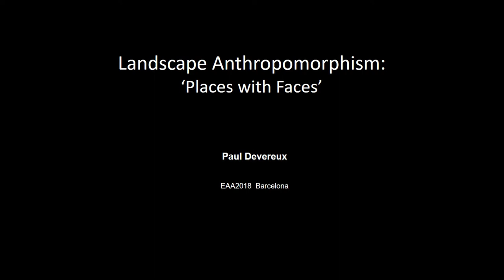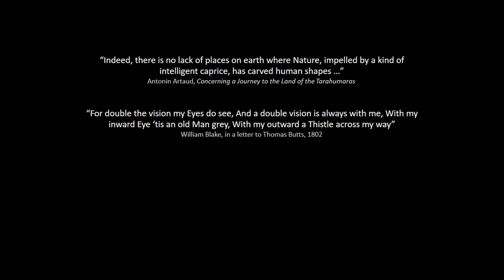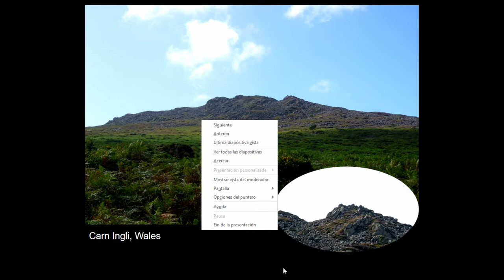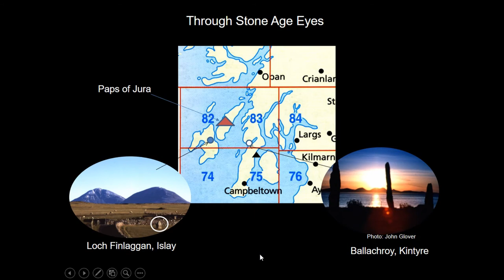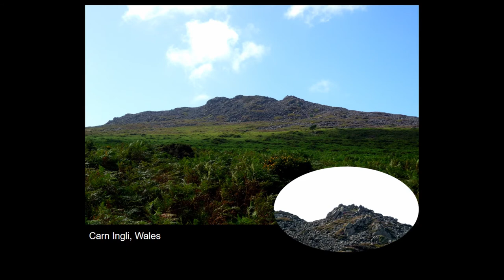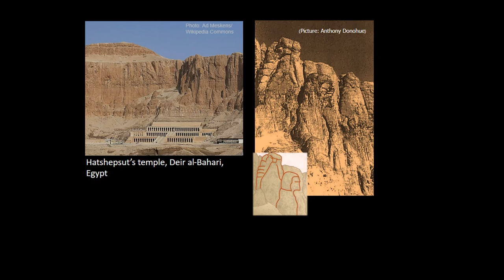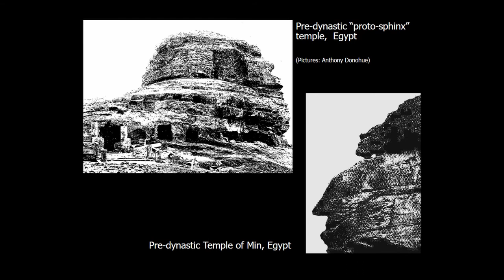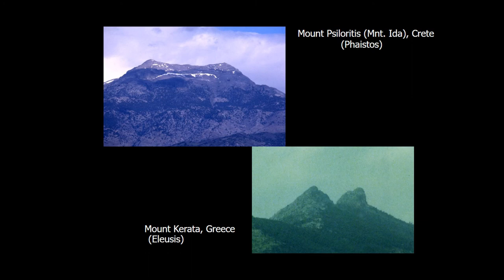LANDSCAPE ANTHROPOMORPHISM: PLACES WITH FACES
“The land is a living book in which the myths are inscribed ... A legend is captured in the very outlines of the landscape.” (Lucien Levy-Bruhl)A simulacrum is the chance likeness to a face, animal, human figure or other form seen in the configurations of clouds, the coals of a fire, the bark of a tree, or other surface. For example, Leonardo da Vinci advised his apprentices to study the “exquisite landscapes” formed by the mould stains on his studio walls. To see simulacra is a psychological quirk of perception known as ‘pareidolia’. Whereas today we consider it as a mere curiosity, in many ancient and traditional cultures it was a significant form of cognition.
Simulacra can also be large scale, spied in topographical forms, and their appropriation allowed an ancient society to see its mythology emblazoned on its territory; the very landscape became mythically alive with the forms of culture heroes, deities, totemic beings or some symbolically significant icon. It became a cultural mindscape. The Australian Aboriginal perception of the topography as being formed by Dreamtime beings is now well-known -- ancestral beings were “turned into place”. The scale of features recognised

by this “dreamtime” mode of perception could range from a small boulder to a rock outcrop or to a whole hillside or mountain range. This largely visual presentation will show examples of anthropomorphic, zoomorphic and iconic simulacra acknowledged by ancient peoples from various parts of the world, and will discuss how they can aid our understanding of ancient perception and thought, as well as providing archaeological insight.

Author(s): Devereux, Paul (Time & Mind Journal)